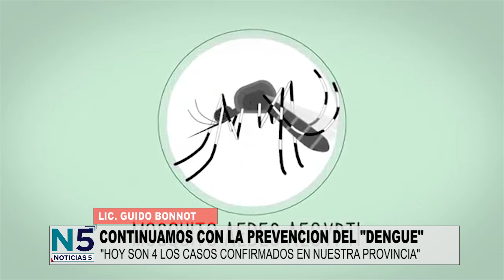LIC. GUIDO BONNOT - ENTRE RIOS REPORTA MAS DE 30 POSITIVOS DE DENGUE, COMO LO PREVENIMOS?